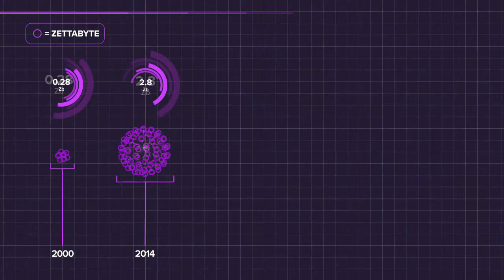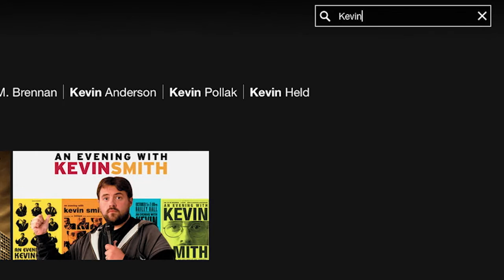Adaptive Marketing in Entertainment by Netflix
Norm Johnston, Chief Digital and Strategy Officer at Mindshare, the global media agency network that is part of WPP, has authored a new book giving an insight into the world’s most successful adaptive companies and their strategies.